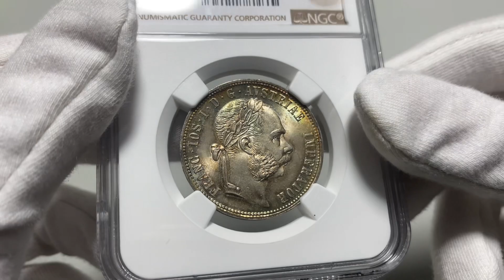Aukcja 12, pozycja 700, Austria, Franciszek Józef I, floren 1877